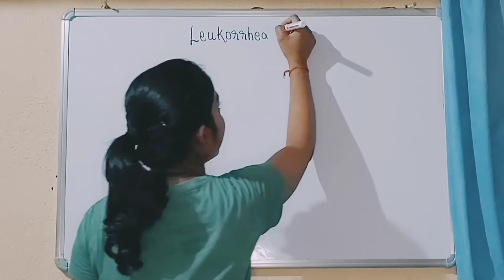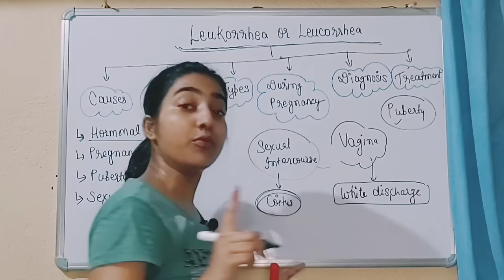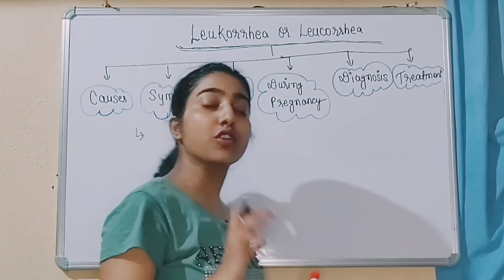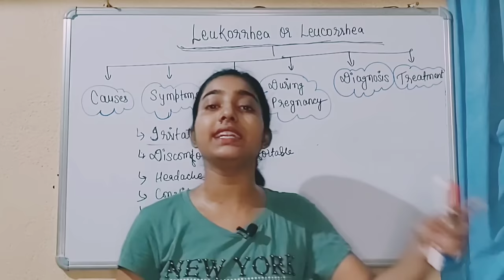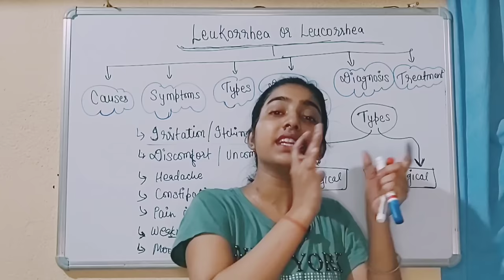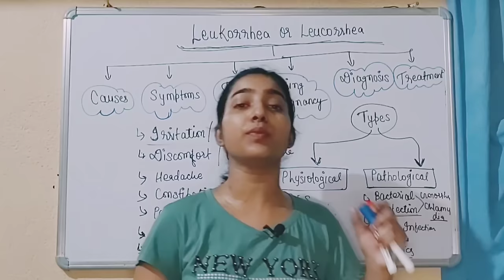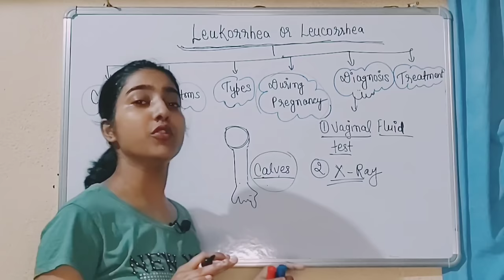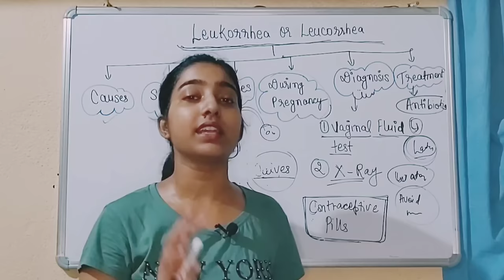सफेद पानी लड़कियों में क्यों आता है?|What is leukorrhea|White discharge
This is alka thakur and welcome to the alka medical classes.in this video i explain about leukorrhea in hindi.

in this video i explain about leukorrhea that means white discharge in women.i explain about causes, symptoms and treatment of leukorrhea.